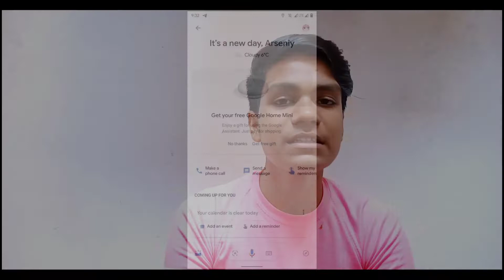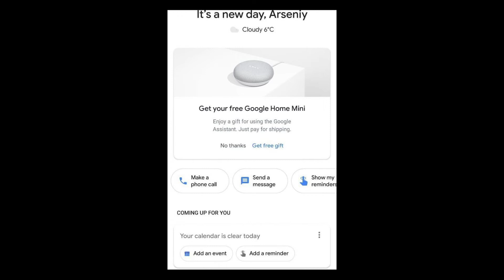Google Giving Free Home Mini Speaker | Google Home Giveaway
Hai Guys Es Video Me Hm Apko Batayenge Google Giveaway Ke Rha Hai Google Home Mini Speakers 🔥🔥🔥

💫 Two Video Daily 🌄 🌃

☀️ Editior - Power Director (Pro)

🌠 Thumbnail - PixelLab

🌅 Lighting - Outdoor